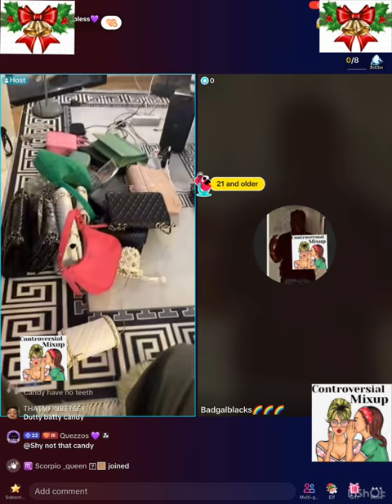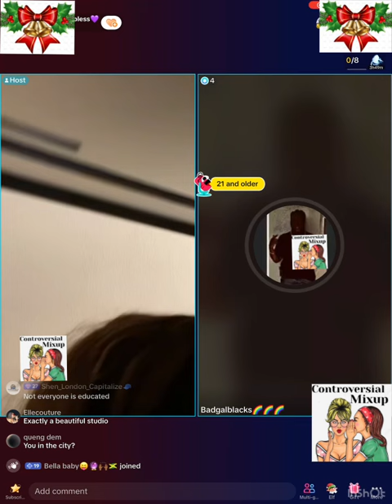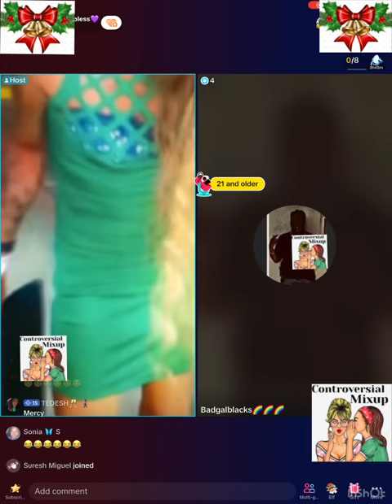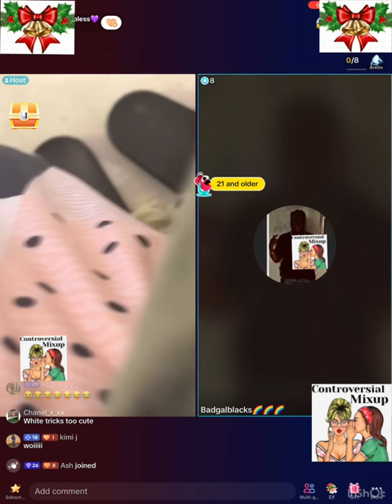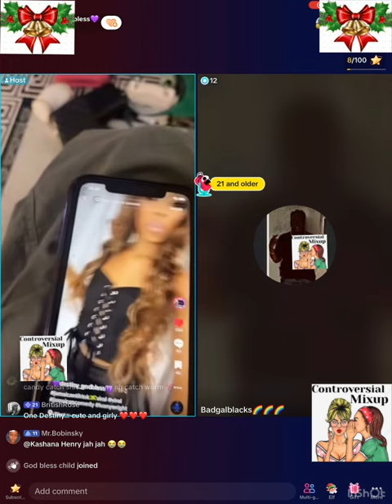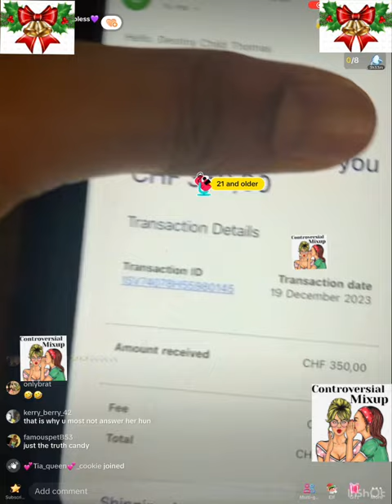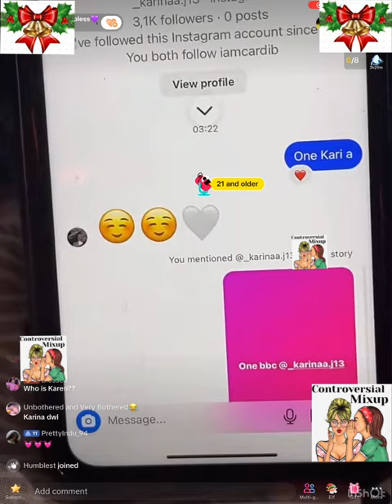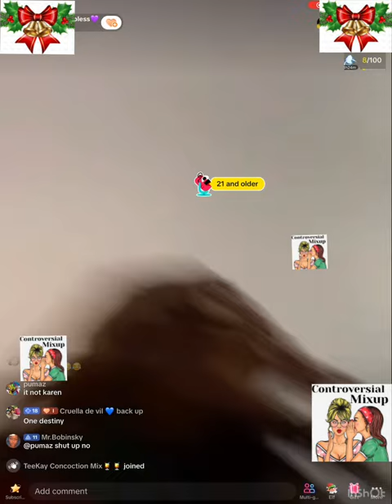Destiny vs Candy